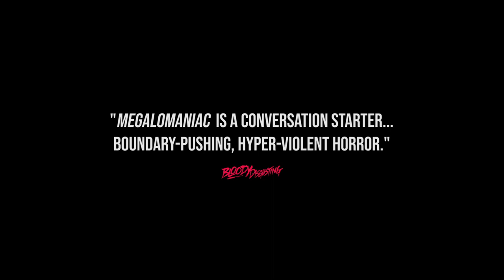Megalomaniac 2023 | Official Trailer | Production Les Films du Carré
Movie Synopsis: Felix and Martha, the two offspring of legendary serial murderer The Skinner of Mons, grapple with the grotesque legacy bequeathed to them. While Martha works a menial janitorial job, Felix continues his father's reign of terror. But following a brutal attack at work, Martha quickly descends into madness, finding she must come to terms with the infamous blood that flows through her veins.